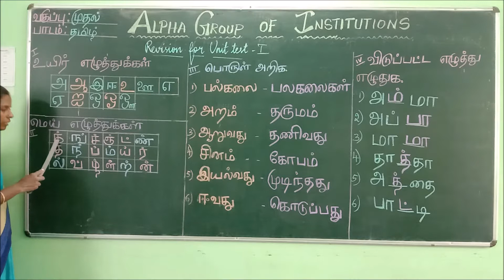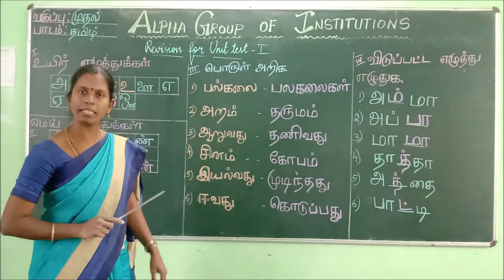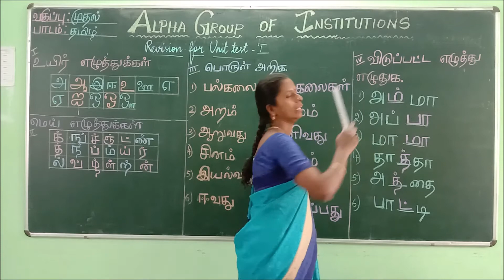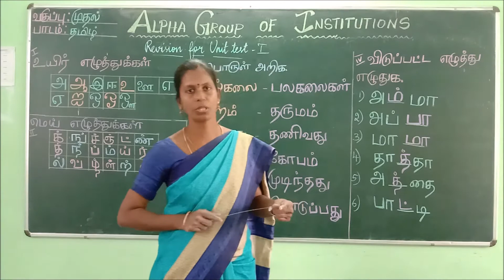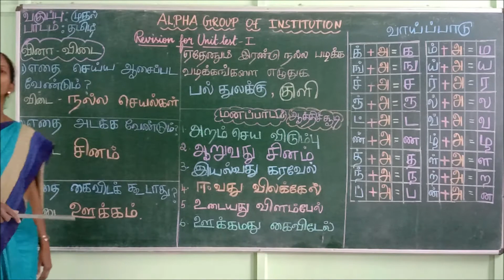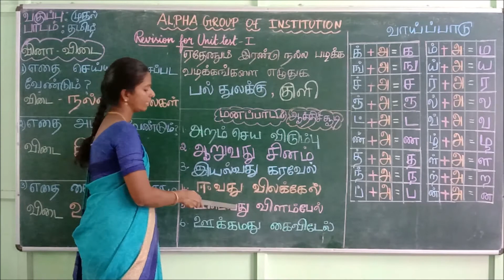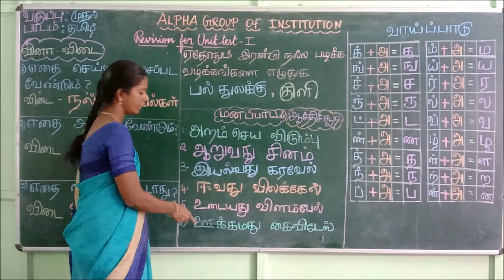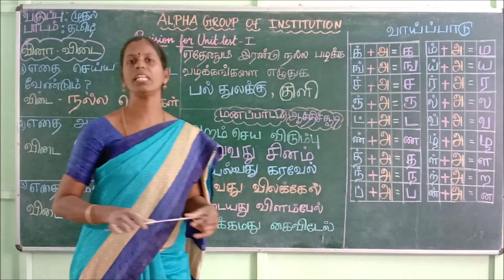Class 1 Tamil Unit Test 1 Revision